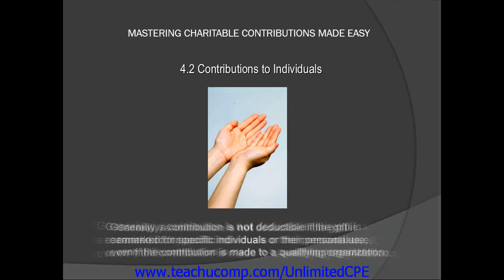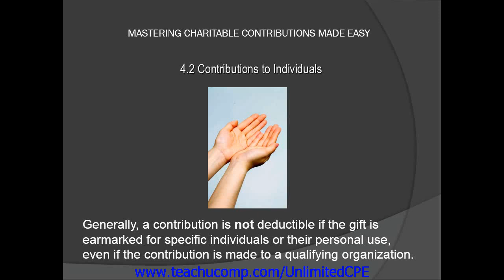CPE for CPAs and EAs 2013 Charitable Contributions Contributions to Individuals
A clip from Charitable Contributions-CPE Edition: Contributions to Individuals.